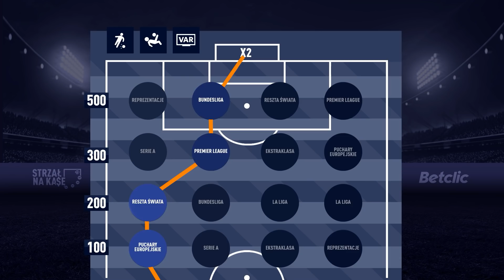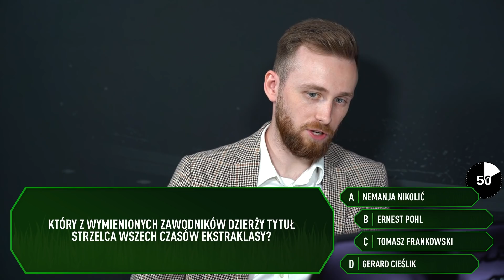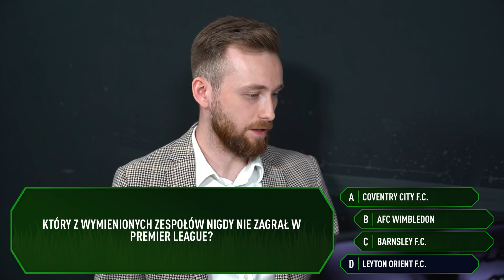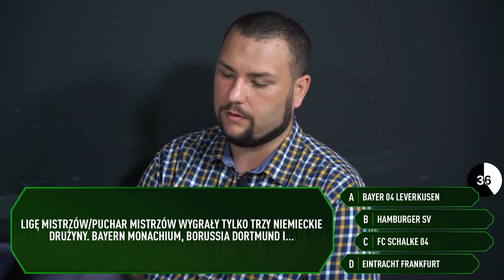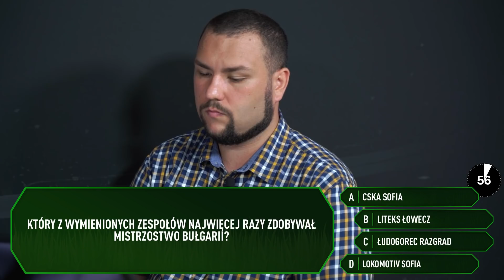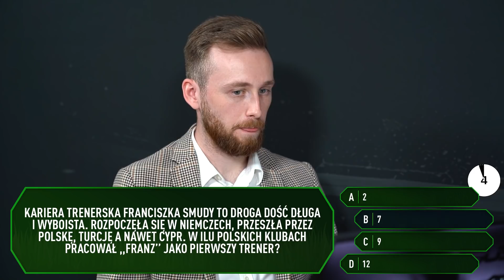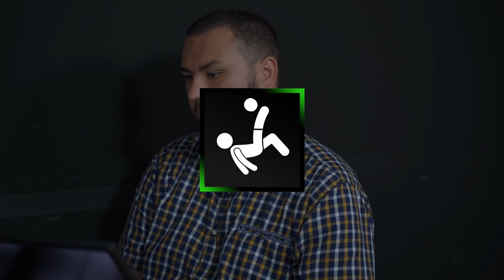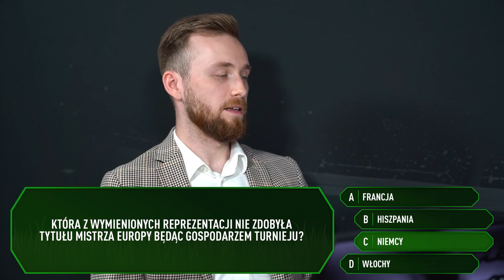TRUDNE PYTANIE O LEWANDOWSKIEGO! | QUIZ O 5000 ZŁ | STRZAŁ NA KASĘ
WPŁAĆ 50 ZŁ, STAWIAJ ZA 150 ZŁ!

Uważasz, że świetnie poradziłbyś sobie w takim quizie lub znasz osobę, która wymiata z piłki nożnej? Wyślij swoje zgłoszenie!
UWAGA! TRZEBA BYĆ PEŁNOLETNIM!

Parterem pierwszego sezonu "Strzału na Kasę" jest Betclic, legalny polski bukmacher.